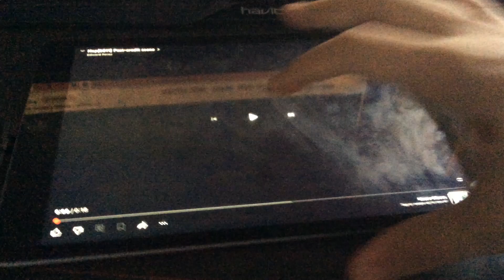Hop(2011) Post-Credit Scene